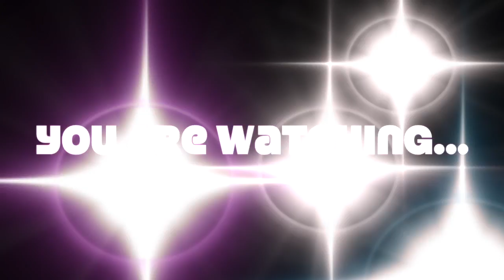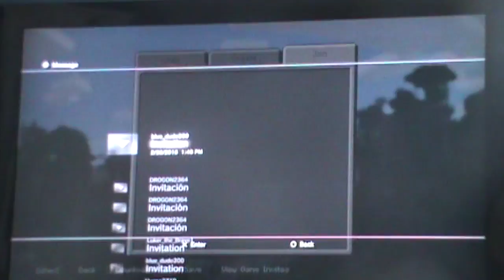RETRO GAMES - Minecraft: PlayStation 3 Episode: 5